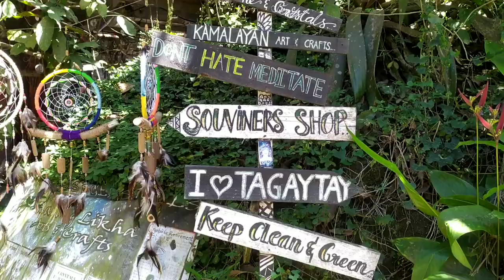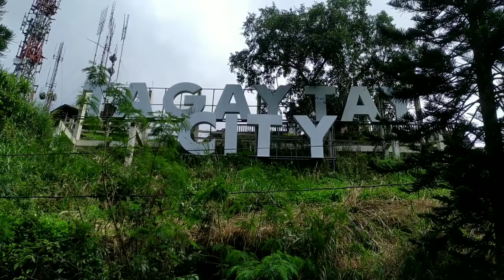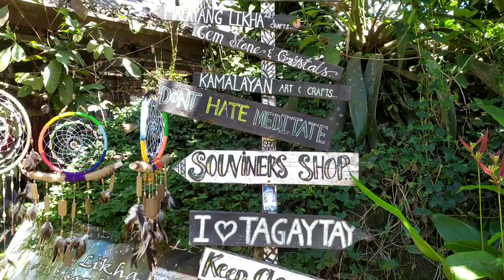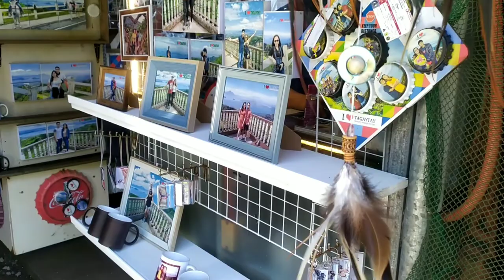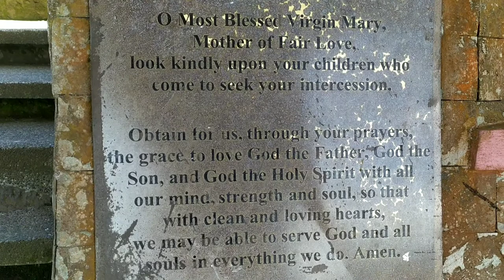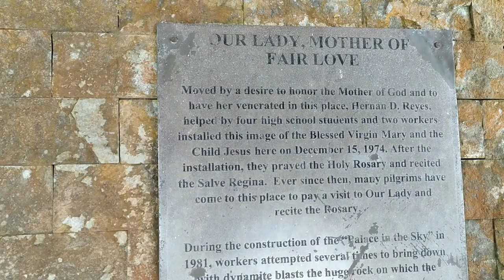PEOPLE'S PARK | Tagaytay Amazing View | SOUVINERS shop and Sweet foods PASALUBONG Market Tour..